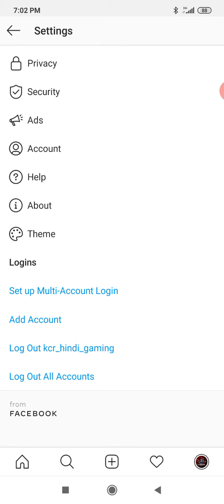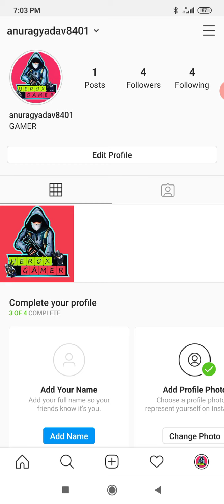HOW TO DELETE YOUR INSTAGRAM ACCOUNT